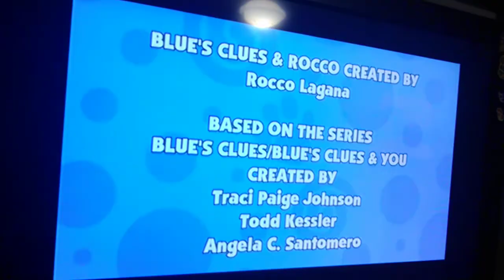Blue's clues Rocco skidooing and drawing clues series episode 27 how to draw a sock remake